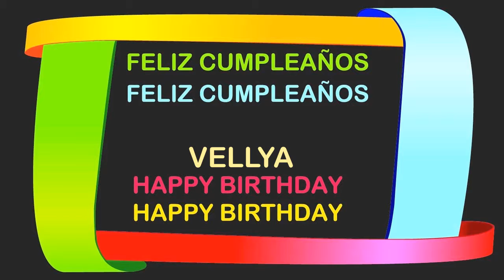vellya Birthday Postcards & Postales